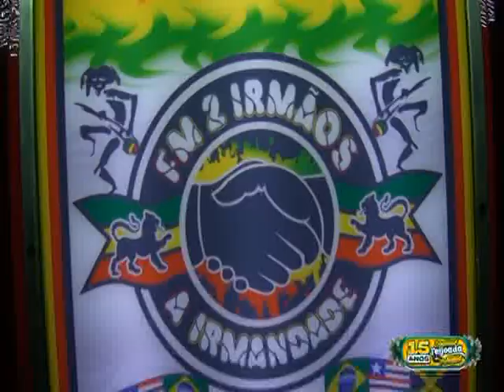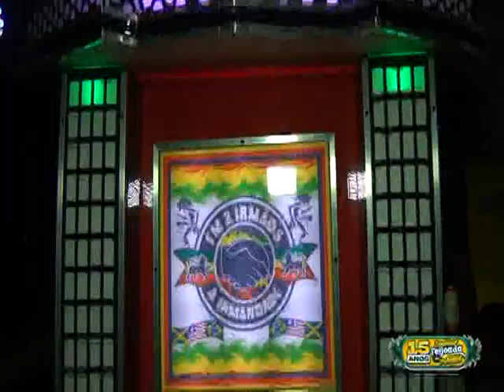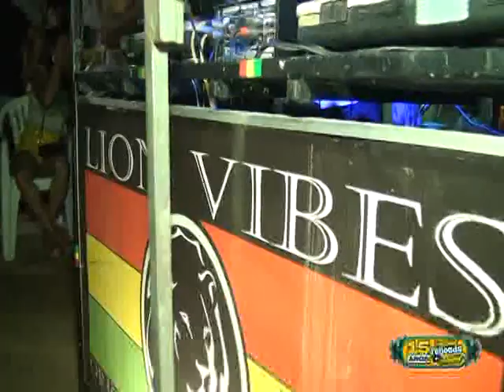15 ANOS DA FEIJOADA DOS AMIGOS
15 ANOS DA FEIJOADA DOS AMIGOS